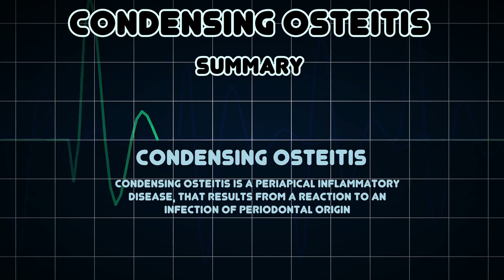Condensing osteitis (Medical Condition)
Symptoms, risk factors and treatments of Condensing osteitis (Medical Condition)

Condensing osteitis is a periapical inflammatory disease, that results from a reaction to an infection of periodontal origin